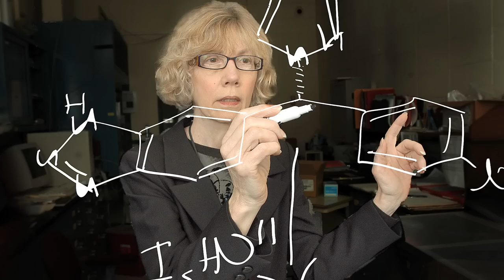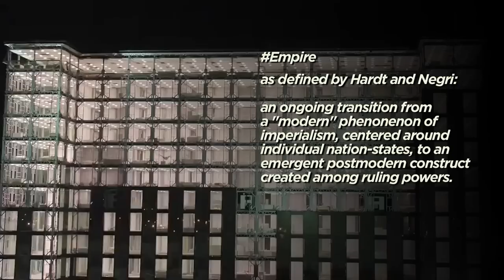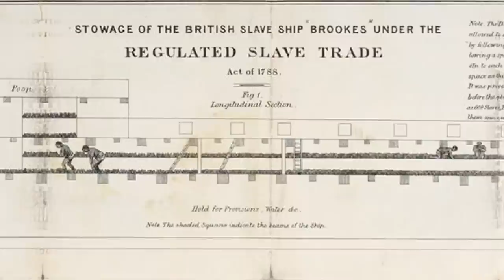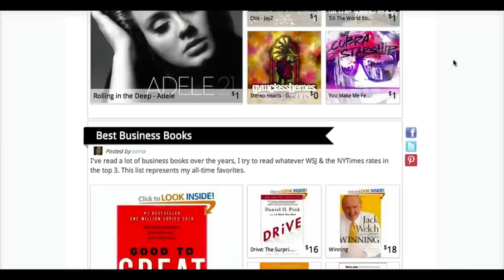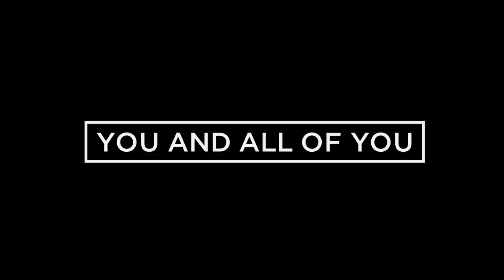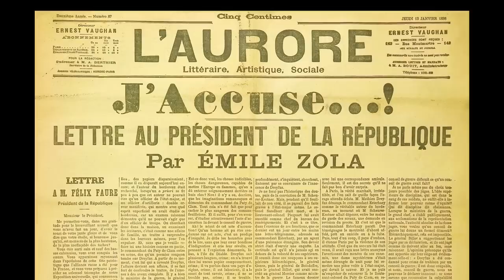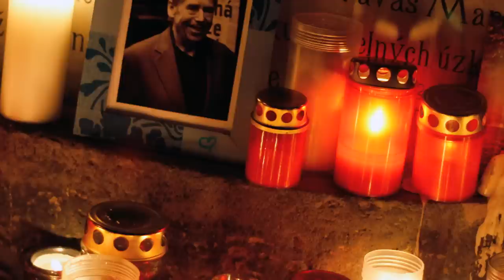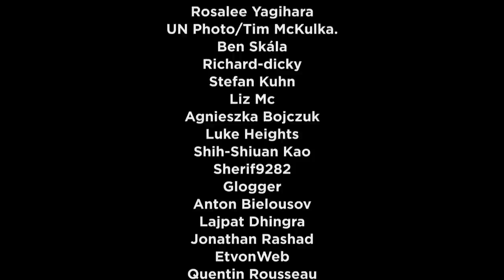Revolution of the Present FILM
Humanity seems to be stuck in the perpetual now that is our networked world. More countries are witnessing people taking to the streets in search of answers. Revolution of the Present, the film, features interviews with thought leaders designed to give meaning to our present and precarious condition. This historic journey allows us to us re-think our presumptions and narratives about the individual and society, the local and global, our politics and technology. This documentary analyzes why the opportunity to augment the scope of human action has become so atomized and diminished. Revolution of the Present is an invitation to join the conversation and help contribute to our collective understanding.

As Saskia Sassen, the renowned sociologist, states at the outset of the film, 'we live in a time of unsettlement, so much so that we are even questioning the notion of the global, which is healthy.' One could say that our film raises more questions than it answers, but this is our goal. Asking the right questions and going back to beginnings may be the very thing we need to do to understand the present, and to move forward from it with a healthy skepticism.

Revolution of the Present is structured as an engaging dinner conversation, there is no narrator telling you what to think, it is not a film of fear of the end time or accusation, it is an invitation to sit at the table and join an in depth conversation about our diverse and plural world.